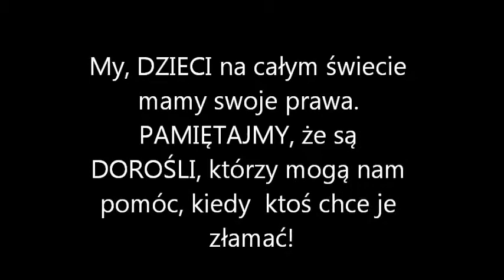Film o Prawach dziecka Zespół Szkolno - Przedszkolny w Borkowie (Gminny Konkurs o Prawach Dziecka)